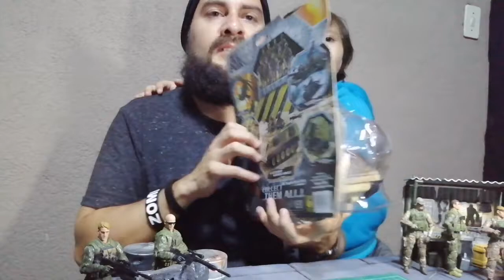Elite Force 1:18 Armored Vehicle!! 100 suscriptores!!! muchas gracias a todos.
Nuevo video acompañado del dueño de toda mi colección jajaja, saludos a todos y muchas gracias por el apoyo!!